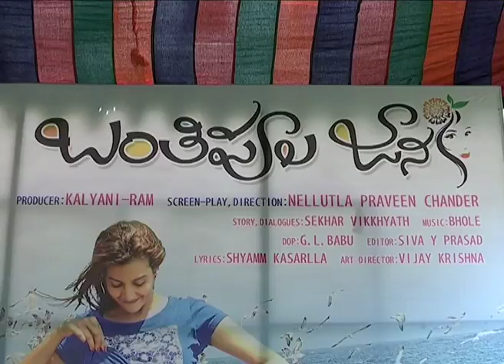Banthi Poola Janaki Movie On Location Press Meet - Dhanraj, Deeksha Panth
Watch Banthi Poola Janaki Movie On Location Press Meet
Starring Dhanraj, Deeksha Panth, Venu Tillu, Mounika, Shakalaka Shankar, Chammak Chandra and Sudigali Sudheer. Bhole composed music. Directed by Nellutla Praveen Chadar. Produced by Kalyan Ram.